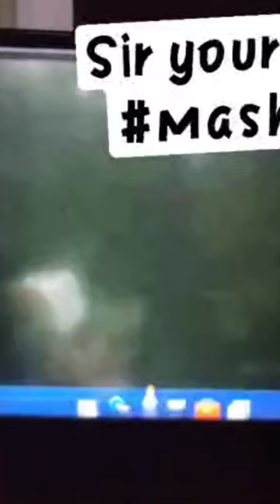Rahul Raj Sir @rrcampusofficial, Patna